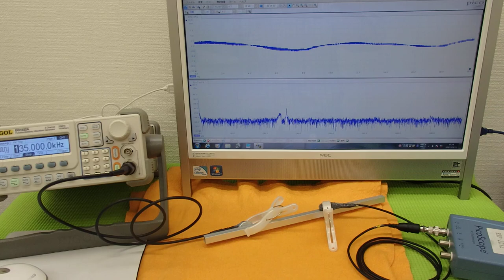オリジナル超音波実験 （超音波システム研究所 ultrasonic-labo）